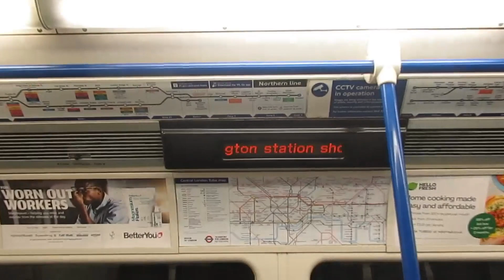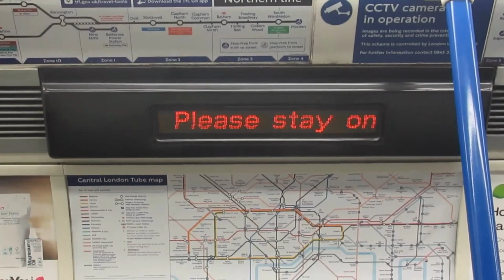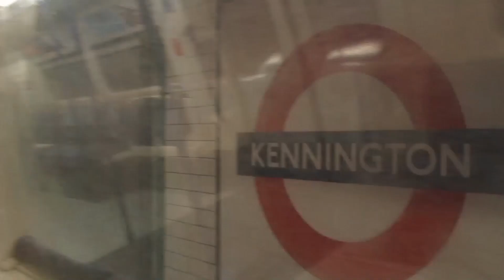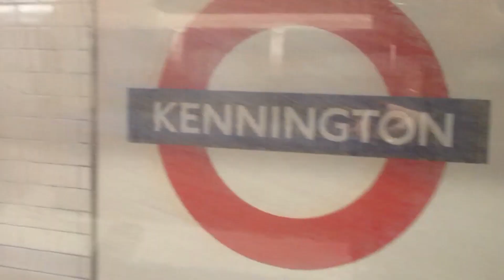UK: London Underground, a trip round the Kennington Loop on the Northern Line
UK: A trip round the Northern Line Kennington Loop on the London Underground. The journey starts at Kennington station (platform 2) and finishes back at Kennington station (platform 1).  Recorded January 2023.
Kennington is a London Underground station on Kennington Park Road in Kennington within the London Borough of Southwark. The station is at the junction of the Charing Cross and Bank branches of the Northern line to the north and the Morden and Battersea Power Station branches to the south. Its neighbouring stations to the north are Waterloo on the Charing Cross branch and Elephant & Castle on the Bank branch; the next stations to the south are Oval and Nine Elms. The station is in both Travelcard Zones 1 and 2.

The station was opened in 1890 as part of the world's first underground electric railway and its surface building remains largely unaltered. In the 1920s, the underground parts of the station were reconstructed so that the line could be extended and larger trains could be used. Two additional platforms and later several cross passages were provided for interchanges between the branches.
Kennington loop:  A loop tunnel south of the station enables southbound Charing Cross branch trains to be terminated at Kennington, leave the station in a southward direction and, traversing the loop, enter the northbound Charing Cross branch platform. Because of the arrangement of junctions, trains using the loop cannot reach the northbound Bank branch platform nor can trains from the southbound Bank branch reach the loop. For southbound Charing Cross branch or Bank branch trains to reach the northbound Bank branch platform a reversing siding between the two running tunnels must be used.

Because of the layout, it is almost always southbound Charing Cross branch trains that terminate at Kennington. One of the station's four platforms is thus mainly used by terminating trains and sees relatively few operational departures.

Supposed haunting of Kennington loop:  There have been claims that the Kennington loop is haunted. Drivers who have been sitting alone on the train for several minutes have recalled how they would hear the sounds of the doors opening between the carriages, as if someone was walking through the carriages towards them. This phenomenon was reported in the Five documentary, Ghosts on the Underground, broadcast on 31 October 2006.
The Northern line is a London Underground line that runs from North London to South London. It is printed in black on the Tube map. The Northern line is unique on the Underground network in having two different routes through central London, two southern branches and two northern branches. Despite its name, it does not serve the northernmost stations on the Underground, though it does serve the southernmost station at Morden, the terminus of one of the two southern branches.

The line's northern termini, all in the London Borough of Barnet, are at Edgware and High Barnet; Mill Hill East is the terminus of a single-station branch line off the High Barnet branch. The two main northern branches run south to join at Camden Town where two routes, one via Charing Cross in the West End and the other via Bank in the City, continue to join at Kennington in Southwark. At Kennington, the line again divides into two branches, one to each of the southern termini at Morden, in the borough of Merton, and Battersea Power Station in Wandsworth.

For most of its length it is a deep tube line. The portion between Stockwell and Borough opened in 1890 and is the oldest section of deep-level tube line on the network. About 294 million passenger journeys were recorded in 2016/17 on the Northern line, making it the busiest on the Underground.[4] It has 18 of the system's 31 stations south of the River Thames. There are 52 stations in total on the line, of which 38 have platforms below ground.

The line has a complicated history. The longtime arrangement of two main northern branches, two central branches and the southern unification reflects its genesis as three separate railways, combined in the 1920s and 1930s. An extension in the 1920s used a route originally planned by a fourth company. An extension of the Charing Cross branch from Kennington to Battersea opened on 20 September 2021, giving the line a second southern branch. There are also proposals to split the line into separate lines following the opening of the new link to Battersea.